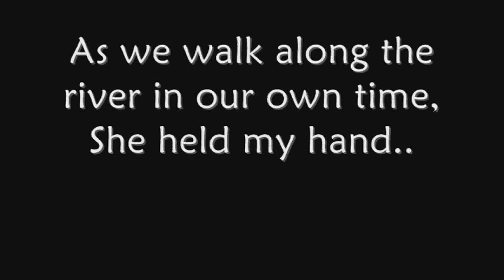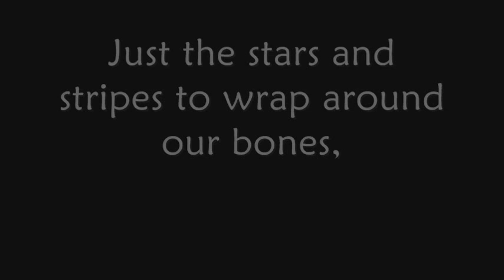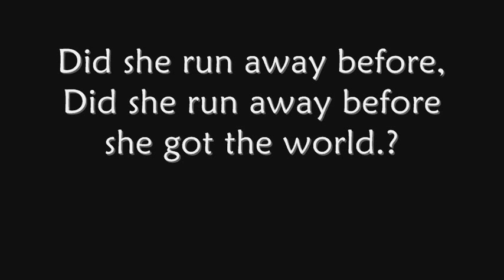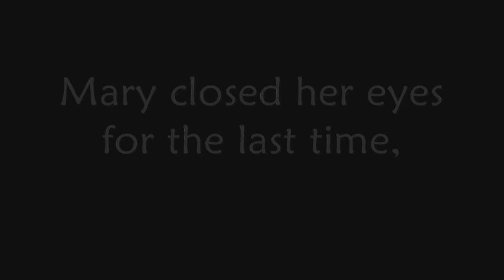The Fallen Drakes: Girl From New York ~ with lyrics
New Single from Dublin based band The Fallen Drakes, amazing tune :D I've a feeling they're gonna be HUGEEE! Just remember, you heard it here first ;)

Link for iTunes DOWNLOAD of 'Girl From New York' ~

Oh and you can follow my personal on Twitter too : @Nicole_Lg :)